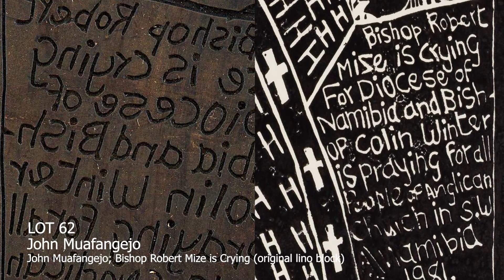Kagiso Patrick Mautloa reminiscing on John Muafangejo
Artist Pat Mautloa shares his experiences in Rorke's Drift and appreciation for the works of artist John Muafangejo.

'African Lion: John Muafangejo Works from The Orde Levinson Collection' - Online-Only Auction comprising of nearly 150 lots, including Muafangejo's masterful linocut prints, as well as a large consignment of 36 original (but cancelled) lino blocks.

Auction Details:
African Lion: John Muafangejo Works from The Orde Levinson Collection
23 April - 3 May 2021